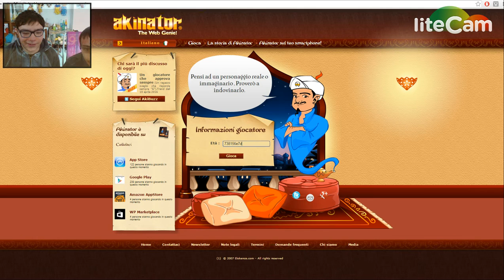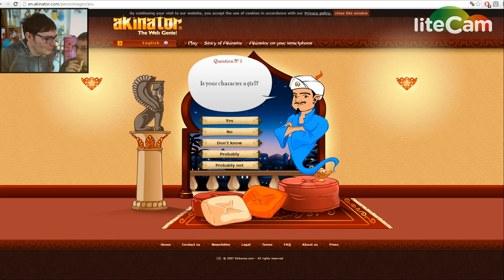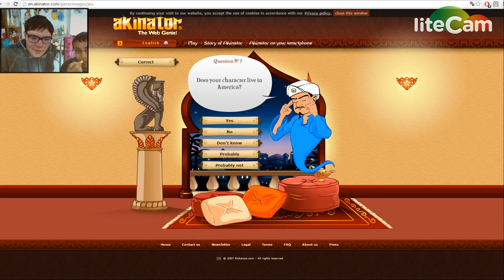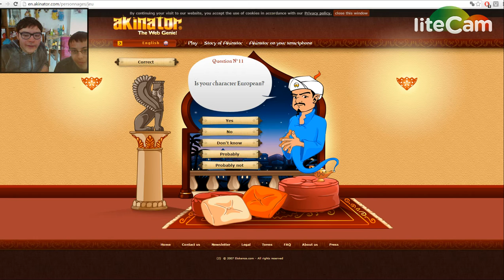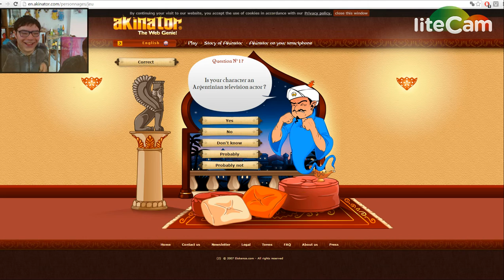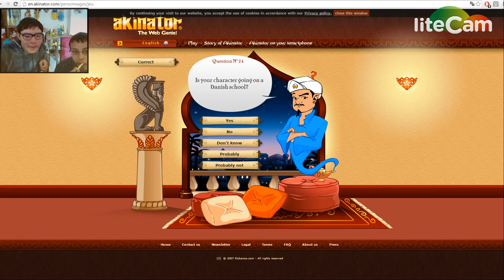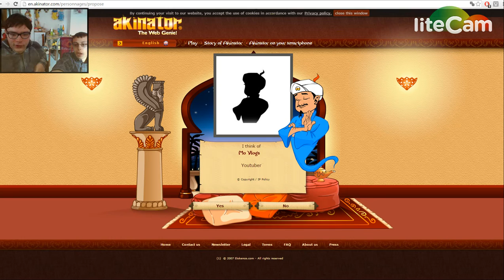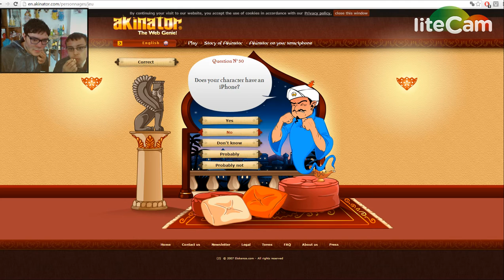siamo impazziti su akinetor (parte 1 w/der97)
la seconda parete è più delirante